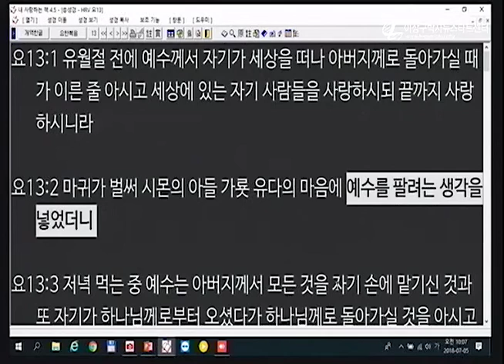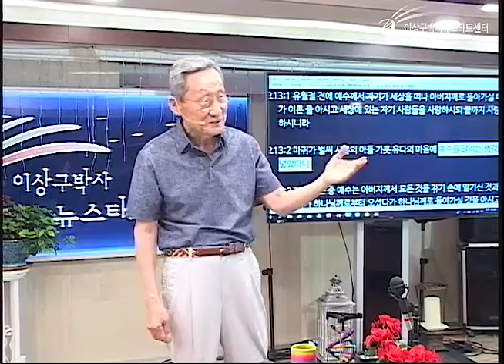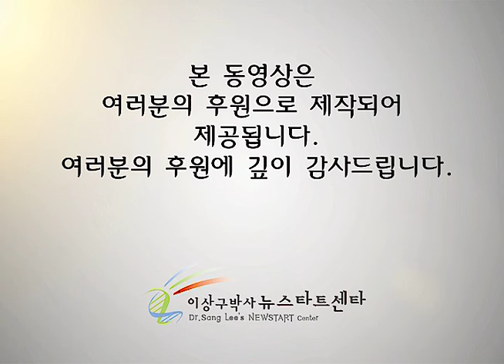H217 16 구하라! 주실것이요